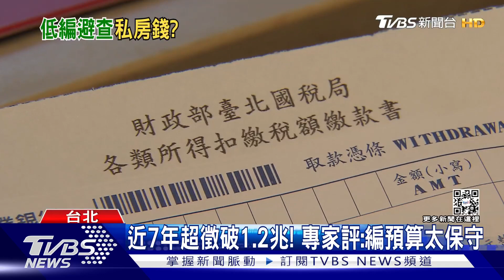發現金好棒棒? 柯文哲批蔡政府:還稅「愚」民｜TVBS新聞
國庫去年超徵4500億元稅金，如今中央定調將要普發6000元現金與民共享。但民眾黨主席 柯文哲質疑，總預算長期低編，多收的再迴避監督，一邊舉債卻又一邊花錢，批評毫無財政紀律，但蘇貞昌認為，超徵代表政府會做事，反酸馬政府時期負債高達1.7兆。